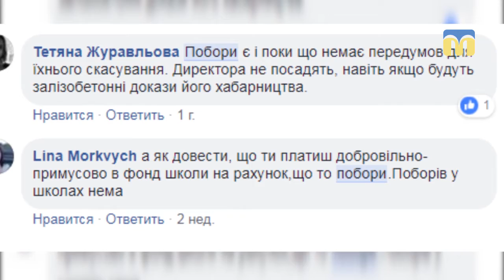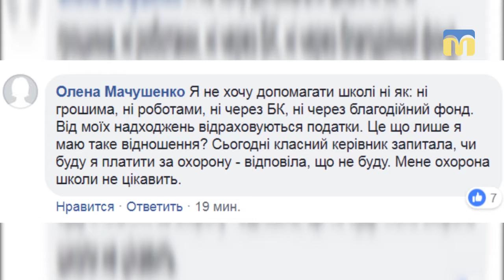20.09.2018. «Новий день». Рубрика "Батьківський чат"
Шкільні побори: хто і за що платить?